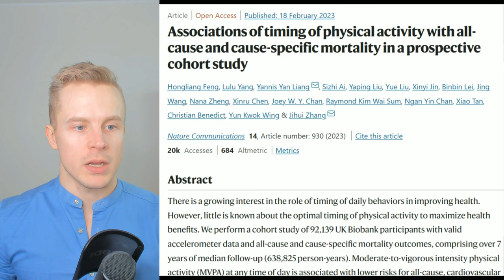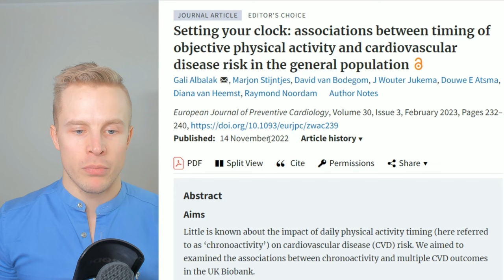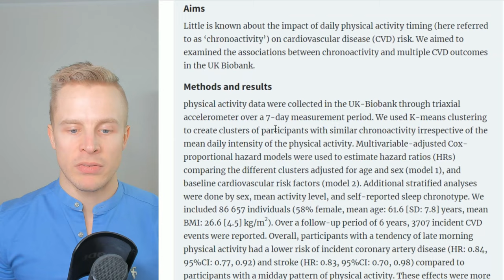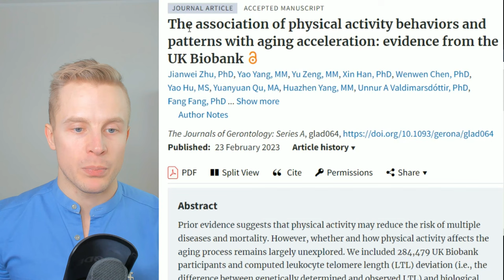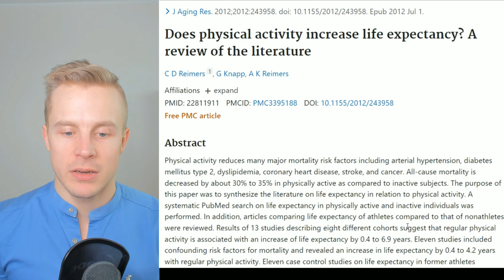AVOID Exercise At This Time for Best Results - New Study Reveals Best Times to Exercise